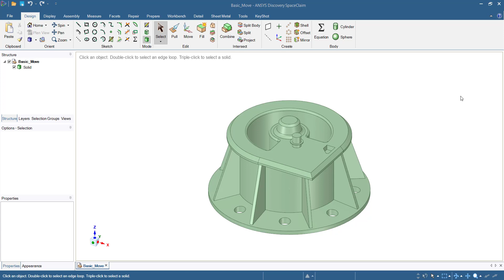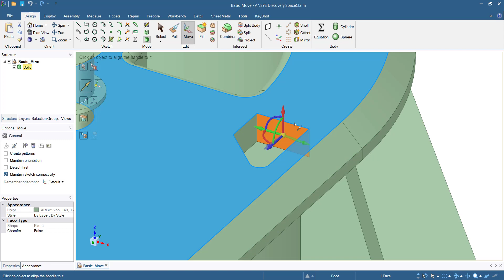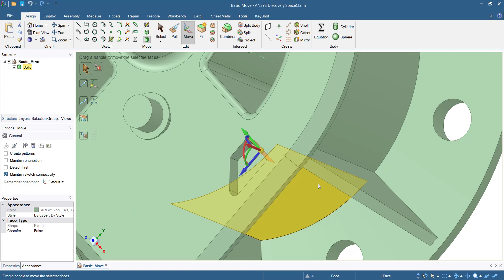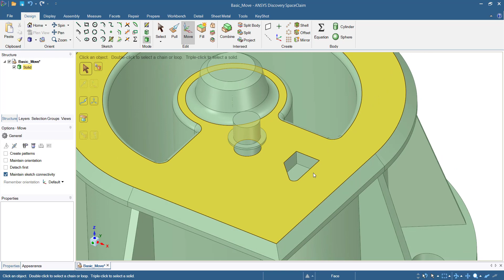SpaceClaim Basic 05 Move Part01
แนะนำการใช้คำสั่ง Move Part01 ใน SpaceClaim